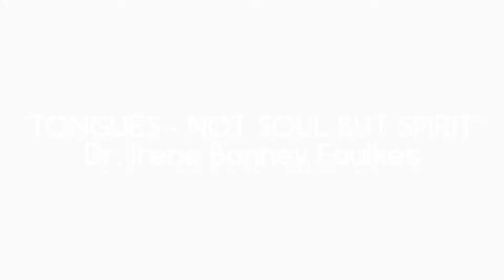'TONGUES - NOT SOUL BUT FROM ONE'S SPIRIT' - (English/Tamil) Dr. Irene Bonney Faulkes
Do you worship God from your soul? Or do you worship Him with your spirit? There is a difference. Do you know it? Watch this video. There is a difference between the tongues that come with the baptism with the Spirit given by Jesus and the tongues that come with the gift of tongues given by the Holy Spirit. There are two different Persons. They each give a different gift, one the baptism with the Spirit (Acts 2:4; 1:5) and two different kinds of operations or anointing as this plus common experience indicates.
Romans 8:26 shows we do not no how to pray as we should. I doubt that there is a church in my country that prays in the Holy Ghost as we have for the last hour. It is the grace of God.